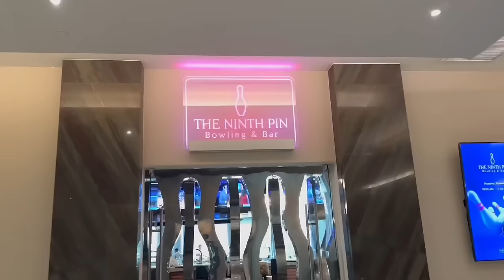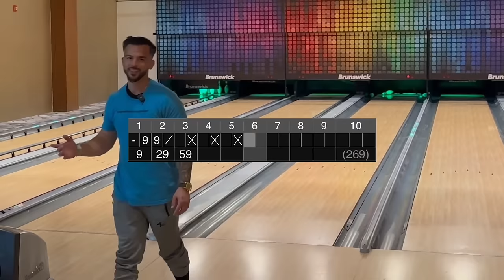Bowling at the Moon Palace in MEXICO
Bowling at an fancy and upscale resort in Cancun, Mexico known as the Moon Palace. Along with some exploration and marriage

@220avg (bowling)
@_mikegonzales (personal)